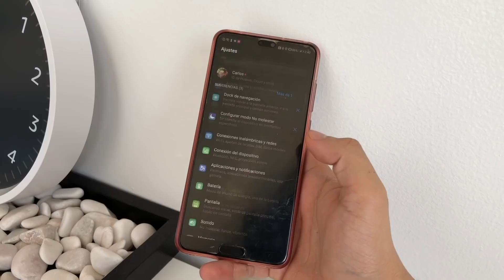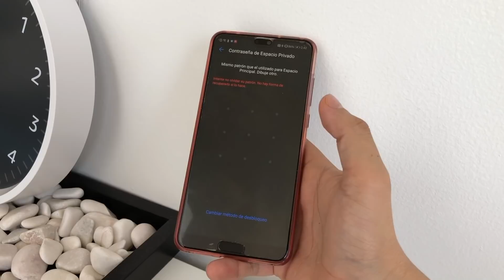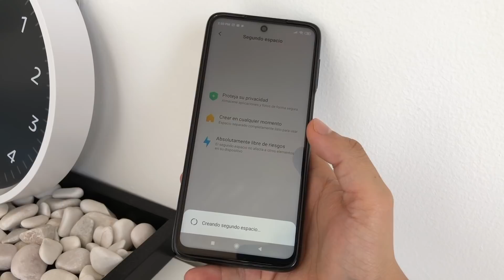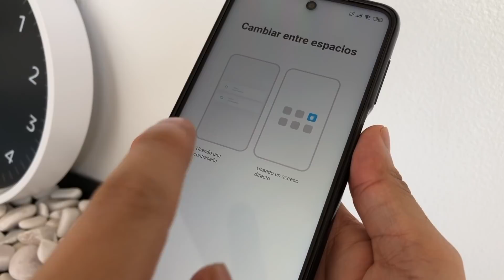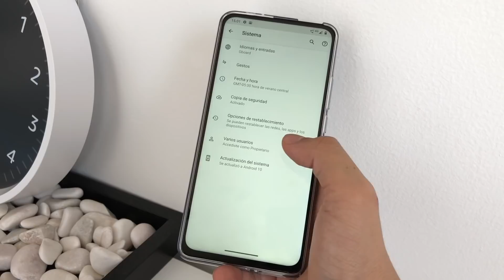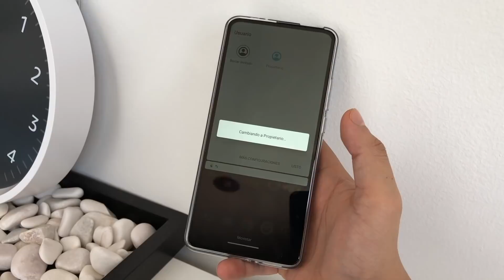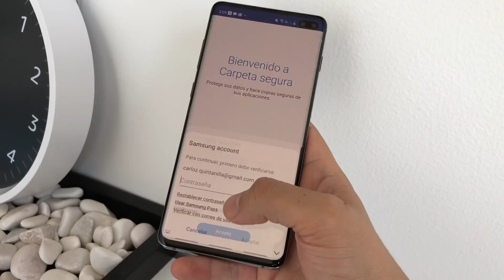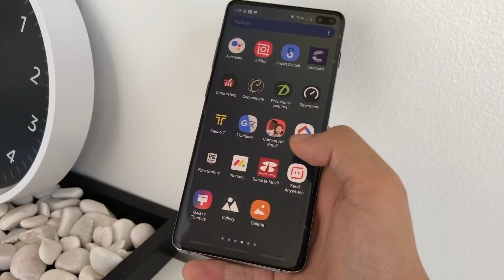El mejor truco de seguridad para ocultar información en Android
Xiaomi, Huawei, Motorola, Samsung y en general Android tienen opciones para ocultar tus fotos, videos, aplicaciones y más información en un espacio privado o de invitado. Aquí te digo cómo usarlos.